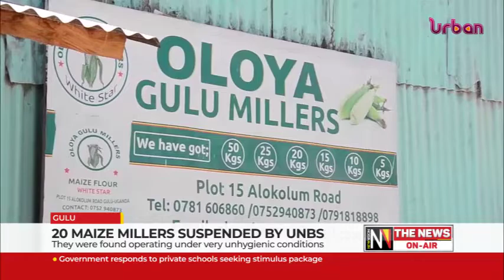20 Maize millers suspended by UNBS